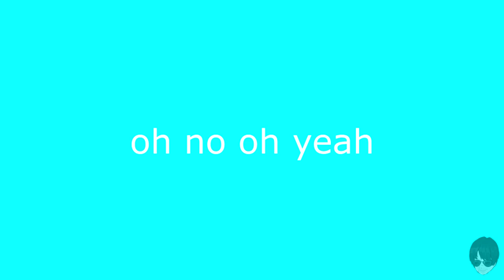Top 5 door breaking (Top 5 문 부수기)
부장님!
Director!